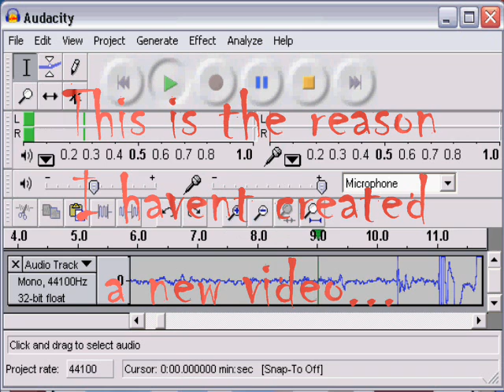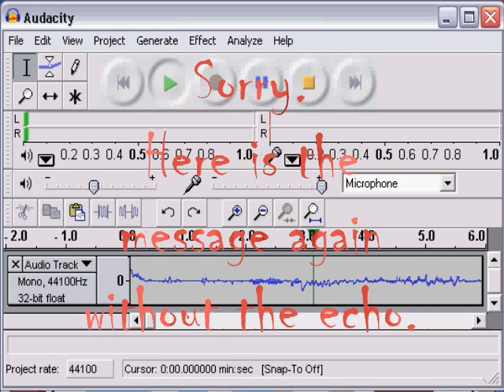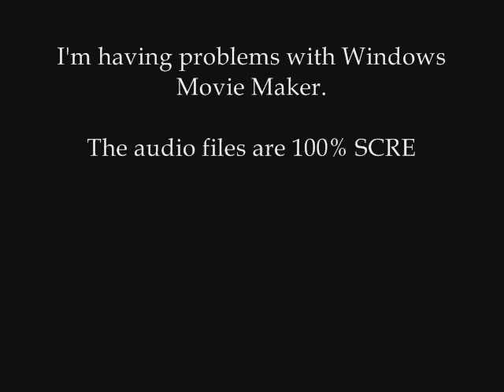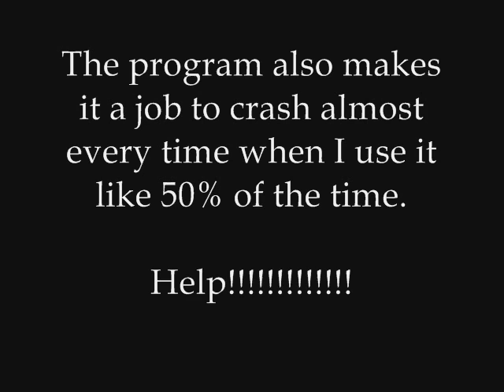I'm sad...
Oh man...
Where can I find a good and cheap one?
Look at the video...
You'll see...

!CAUTION!

Be careful. The audio from my microphone is destroyed so lower the volume at the right moment and DON'T use headphones.